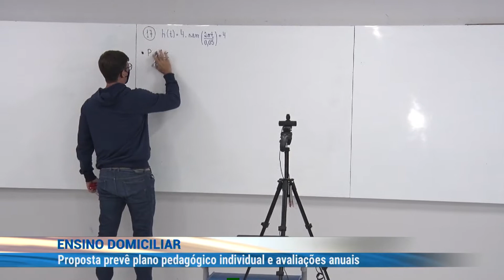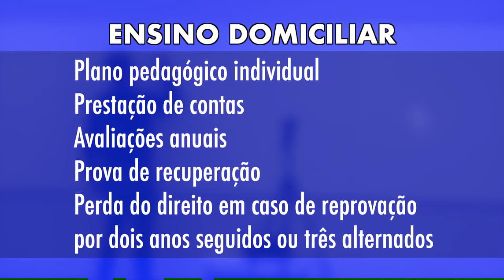Proposta prevê ensino domiciliar no plano pedagógico individual e avaliações anuais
Proposta prevê ensino domiciliar no plano pedagógico individual e avaliações anuais. Reportagem Thalles Ikaro e Thayse Baracho. Jornal do Dia 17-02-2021.